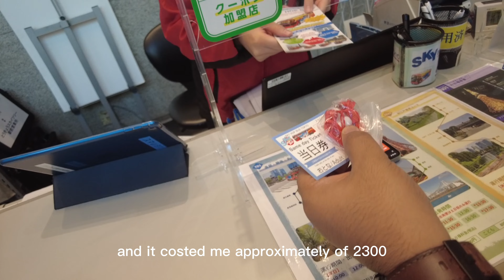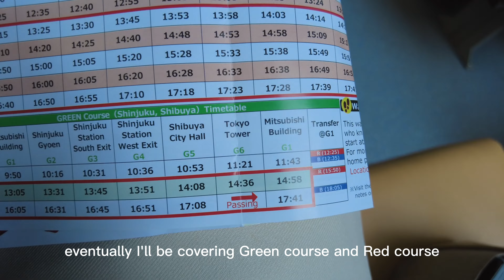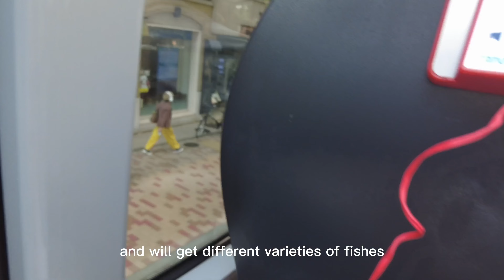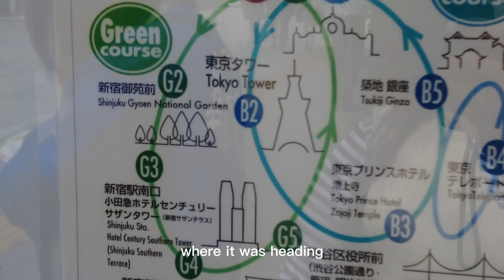Tokyo Top View HOP ON - HOP OFF SKY BUS | Indian Girl in Japan|24 hours Travel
In this video , I have shown full view of tokyo via HOP ON-HOP OFF BUS. Please watch the video till end to know more places in Tokyo

Klook app-
Link to buy the tickets in cheaper rate-